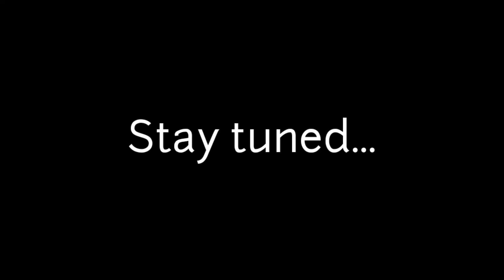𝓡𝓸𝔂𝓪𝓵 𝓯𝓮𝓪𝓽𝓱𝓮𝓻 ! || How to draw feather || Pencil Colour Drawing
Hello every one In this video I gonna show you how to draw a royal feather with color pencil or ball pen

Material used:- domes color pencil, link glizer color ball point pen

Camera :- Galaxy A50
Video editing App:-

Song:- NCS
Song-Love U
Artist-Razihel

Thanks a lot for watching this video, hope you enjoyed it.